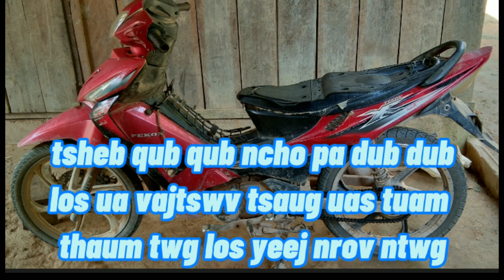nkauj ntseeg: txhawb xib hwb lub zog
ib tsoom ntseeg thov nej ho hlub xib hwb , txwj laug thiab nawb txawm muaj qee tug xib hwb ho yws taus me ntsis los twb vim muaj lawv pawg ntseeg thiaj nyob taus.